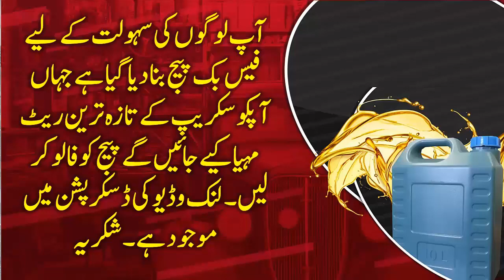COPPER & SILVER Rates Unbelievable: What Will happen With Pakistan's Scrap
Unbelievable: What Will happen With Pakistan's Scrap LOHA Rates

# ScrapDealersPakistan
# ScrapPakistan
# PakistanScrapDealers
KABAR KHANA -